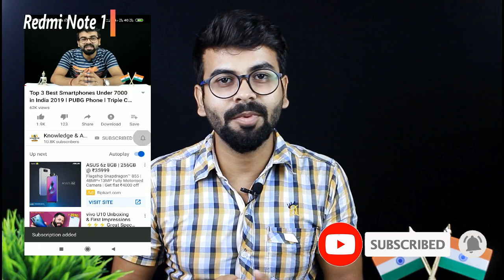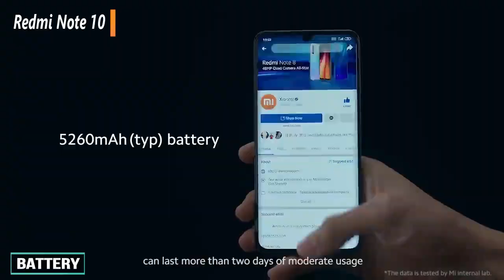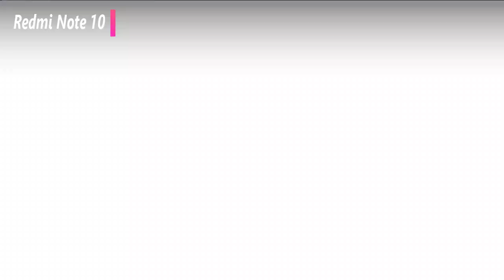Redmi Note 10 full Specs l India Launch Date l Indian Price l 108 MP Camera l Best Budget Phone 2019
About This Video...Dosto is video me apko Redmi Note 10
ke Features ,Redmi note 10 launch date in india,redmi note 10 Price in India,mi note 108 MP camera,Redmi Note 10 All Features Ke bareme bataunga..

Knowledge & Advice Channel ki Madad kijiye. Niche diye gaye Link se Buy kijiye Same Price Me. Thank you.

My Gears .